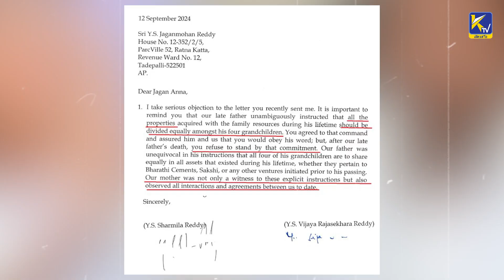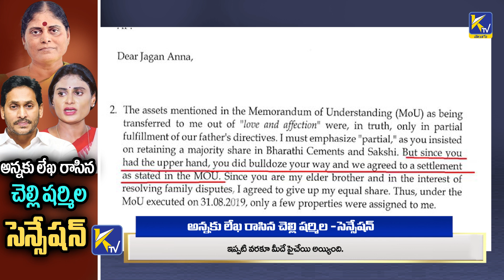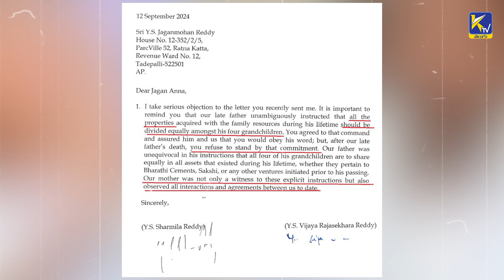అన్నకు లేఖ రాసిన చెల్లి షర్మిల -సెన్సేషన్ | Ktv Telugu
అన్నకు లేఖ రాసిన చెల్లి షర్మిల -సెన్సేషన్ | ktvtelugu @KtvTeluguNews